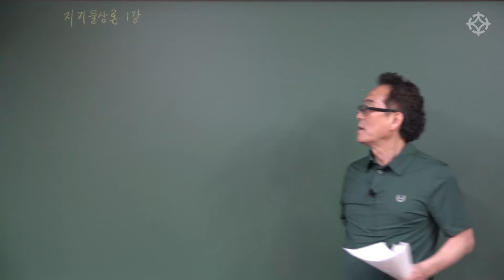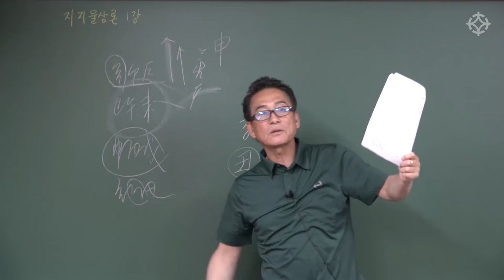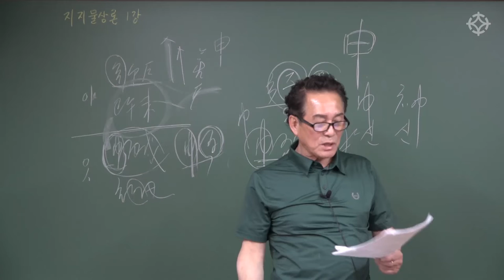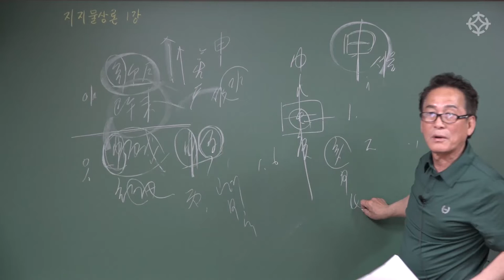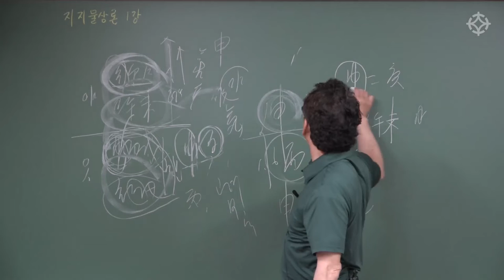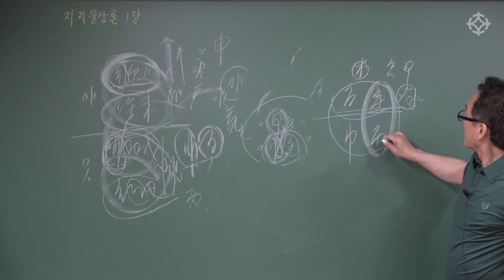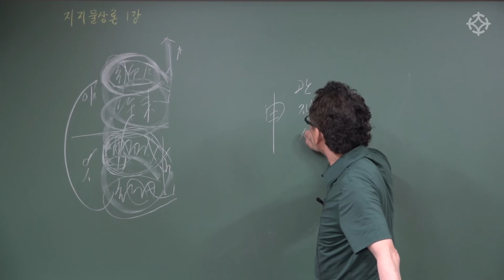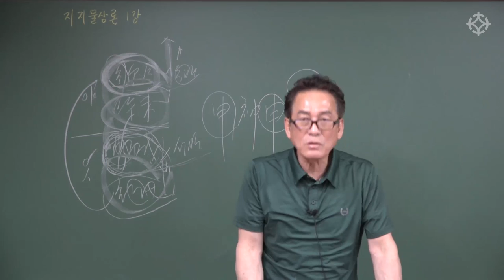신금 - 지정도 선생님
지정도 선생님 '지지물상론 3부' 신규 개강

[지지물상론 3부]
[신개념 육친론 핵심 사용법 배우기(상편)]
[12지지 쉽게 다루는 법, 12지지 가지고 놀자]

매주 수요일 2시 ~ 4시/ 4시30분 ~ 6시30분
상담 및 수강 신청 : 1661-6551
영등포 대통인 학술원

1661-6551